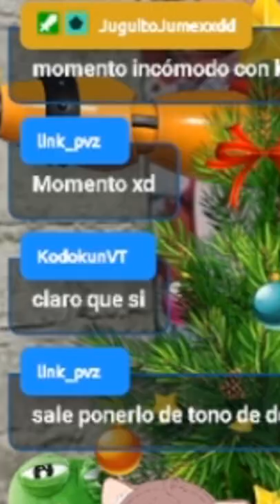AXE CHOCOLATE 🤢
Hago directos de martes a sábado 🤠

Recuerda usar el código KuroShai en la tienda de Fortnite y Epic Games